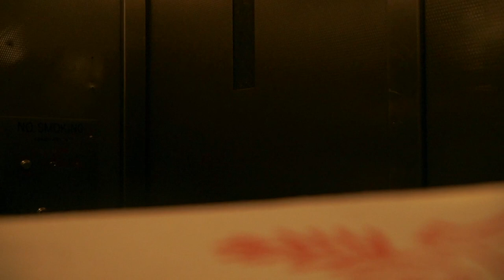had to get pizza after work